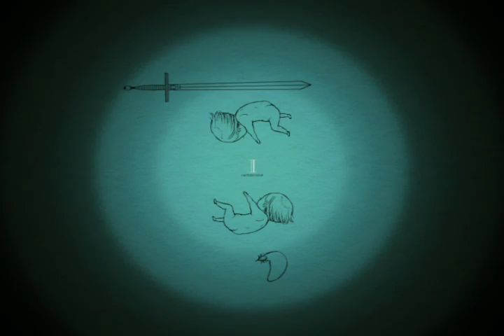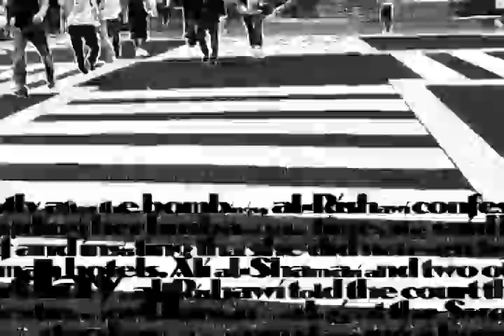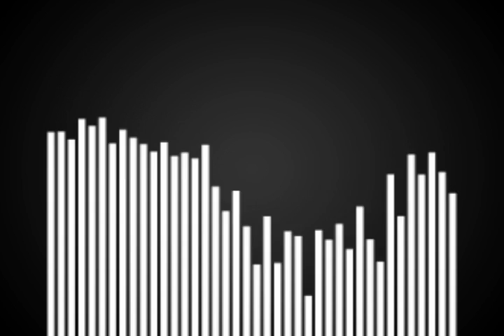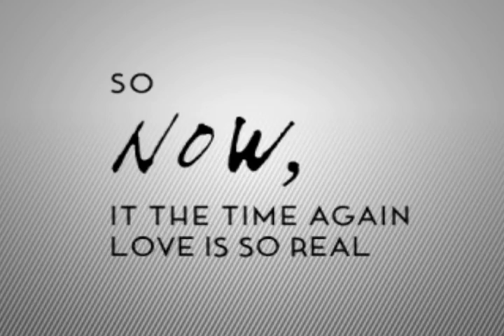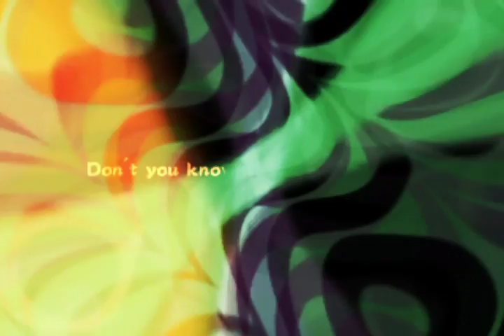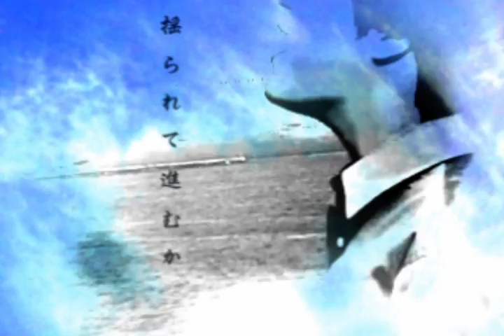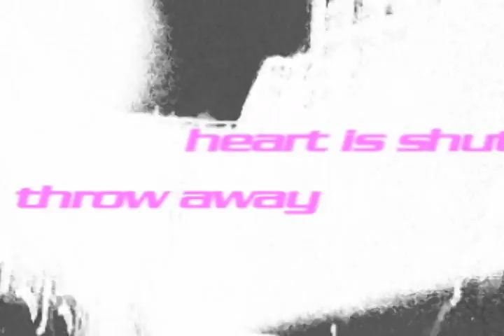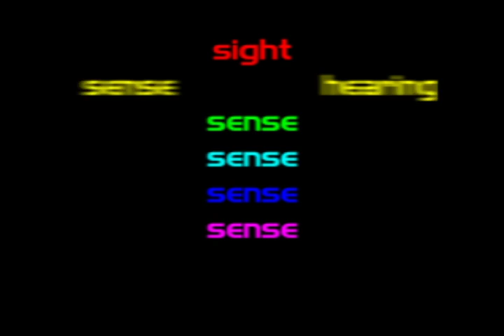[DVD] VISUAL EMOTIONS vol. 8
01 radius / yasuhiro abe
MOVIE : Satoru Yoshizumi (WelzAnimationStudios Co.,ltd.)
MOVIE : Mitsuhiro Saida (WelzAnimationStudios Co.,ltd.)
02 SOUND OF GIALLARHORN / L.E.D.-G
MOVIE : alo
03 マチ子の唄 / AKIRA YAMAOKA
MOVIE : Tomokazu Ohishi (WelzAnimationStudios Co.,ltd.)
MOVIE : Chiho Kobayashi (WelzAnimationStudios Co.,ltd.)
04 Blind Justice ～Torn souls, Hurt Faiths～ / Zektbach
MOVIE : MAYA
05 Cyber Force / Sota Fujimori feat. cyborg AKEMI
MOVIE : VJ GYO
06 Dreaming Sweetness / Auridy
MOVIE : rice.c
07 GOLD RUSH / DJ YOSHITAKA-G feat. Michael a la mode
MOVIE : kototoi
08 HALF MOON / Mutsuhiko Izumi
MOVIE : Keisuke Sekii (MEDIANET)
09 KAMAITACHI / DJ TECHNORCH fw. GUHROOVY
MOVIE : MAYA
10 LASER CRUSTER / L.E.D.
MOVIE : F-FLY
11 op.31 叙情 / akiko
MOVIE : kaeru
12 Sense 2007 / good-cool
MOVIE : matsu@東京食堂
13 smile / miru_maki.gjw
MOVIE : ackermann
14 snow storm / dj TAKA
MOVIE : Sachi Yamada
15 So Real / Y&Co. feat. mioco
MOVIE : tats (REDRAW X 2X)
16 the shadow / kors k
MOVIE : Yoshiaki Sano (MEDIANET)
17 X-rated / SADA
MOVIE : Shinichiro Matsuda (IMAGICA Imageworks,Inc.)
18 With your Smile / Shoichiro Hirata plus Junko Hirata
MOVIE : MatsuTK (IMAGICA Imageworks,Inc.)
19 花吹雪 ～ IIDX LIMITED ～ / S.S.D.FANTASICA feat. ユッコ
MOVIE : MAYA
20 鬼言集 / あさき
MOVIE : tQy
21 INFERNO / Caldeira feat. 星野奏子
MOVIE : matsushita@tksd / 東京食堂
22 So Fabulous !! / HHH (Ryu☆ & Dai)
MOVIE : HHH (Ryu☆&Dai) (planning,performing,filming)　MAYA (editing)
23 This is Love / D-crew feat. MAKOTO
MOVIE : chihiro
24 with you… / Sota Fujimori
MOVIE : kjk@tksd / 東京食堂
25 Aurora / Ryu☆
MOVIE : ТОЧКА
26 EDEN / TЁЯRA
MOVIE : GOLI
27 INAZUMA / dj TAKA
MOVIE : tats (Tomoyuki arima)
28 ラクエン / Chonan Chiharu
MOVIE : HES
29 Move Me / good-cool feat. Raj Ramayya
MOVIE : F-FLY
30 Secret of Love / D.J.SWAN
MOVIE : MAYA
31 大桟橋 / ウッチーズ
MOVIE : F-FLY
32 惑-perplexity- / Osamu Kubota
33 Kiss me all night long / NAOKI J-STYLE feat. MIU
MOVIE : VJ GYO
34 CHECKING YOU OUT / good-cool feat. JP Miles
MOVIE : VJ GYO
35 THE EARTH LIGHT / L.E.D.LIGHT
MOVIE : VJ GYO

Bonus Track
01 Sense / good-cool
MOVIE : VJ GYO
02 Macho Gang / ANAL SPYDER
MOVIE : VJ GYO